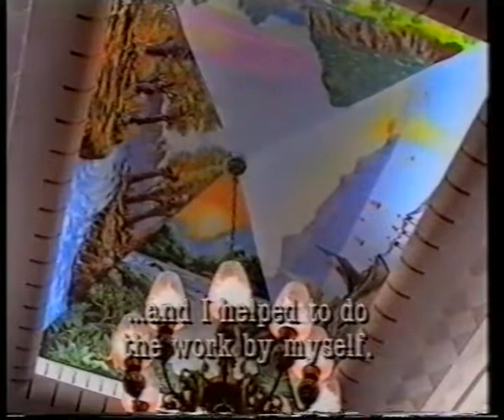Italians meet Australians Language AUSTRALIAN TELEVISION 1991